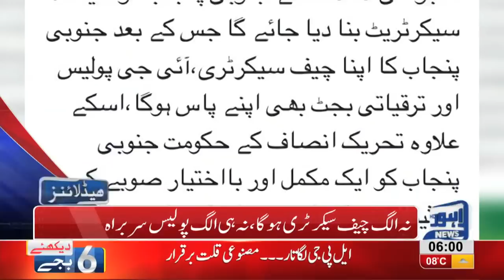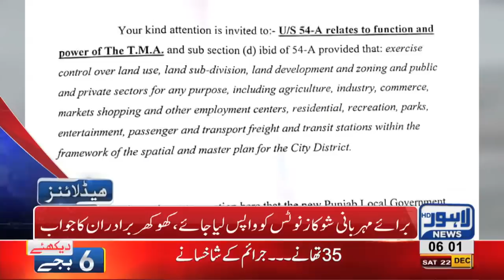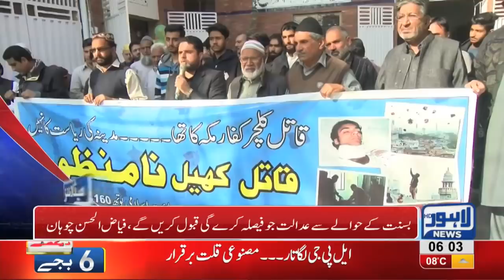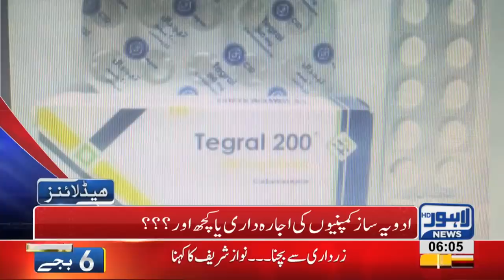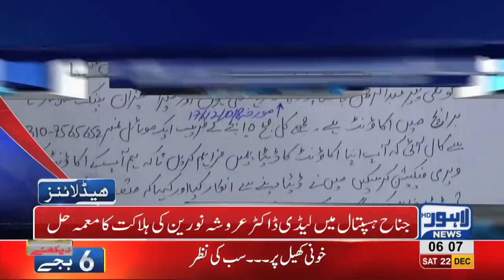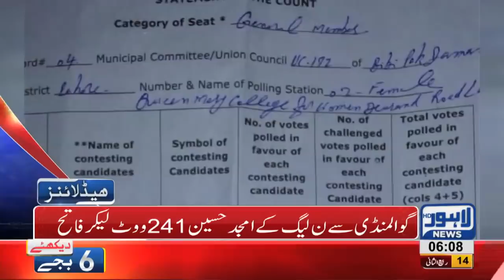06 AM Headlines Lahore News HD – 22nd December 2018